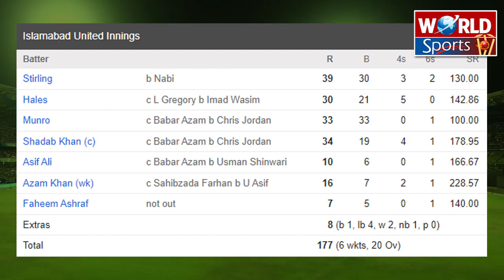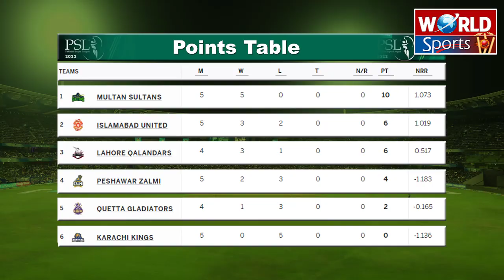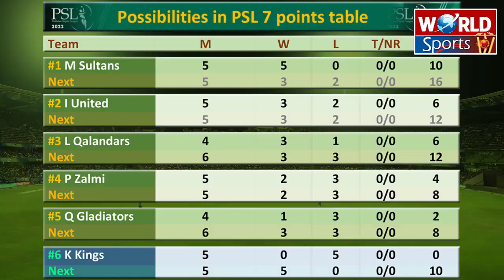Which teams will qualify for PSL 7 playoff? | Another chance for Karachi Kings | PSL 7 points table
Which teams will qualify for the PSL 7 playoff? | Another chance for Karachi Kings | PSL 7 points table

Video topics are:
Karachi Kings
PSL 7 playoff
PSL 7 points table
PSL 2022 points table today
Karachi Kings vs Islamabad United
Pakistan cricket
Cricket
PSL 7
PSL 7 today match
Cricket lovers
PSL live
PSL 2022
PSL highlights
PSL 7
PSL 2022
PSL highlights
Akhtar Abbasi
Cricket news